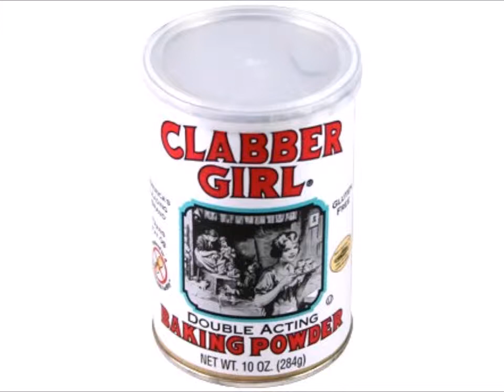Los Alfajores- Lebens